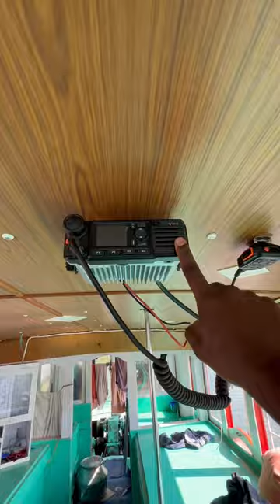Sea mobile vs wireless #